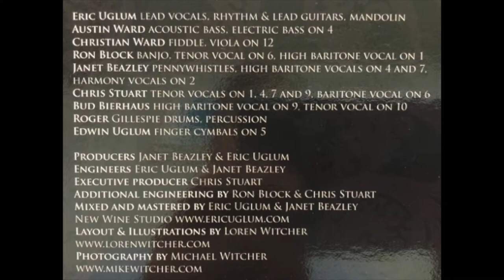Paper Heart - Eric Uglum/Christian Ward/Austin Ward